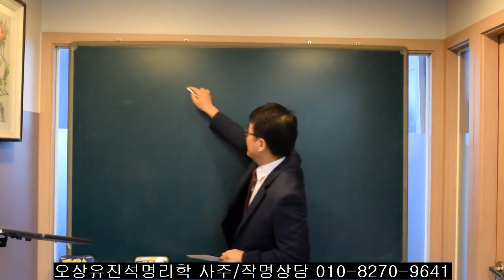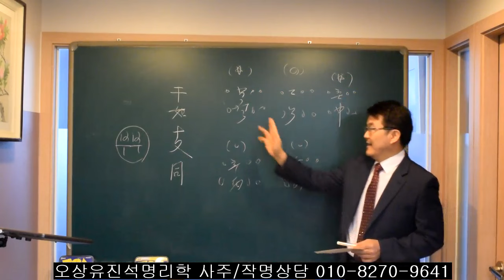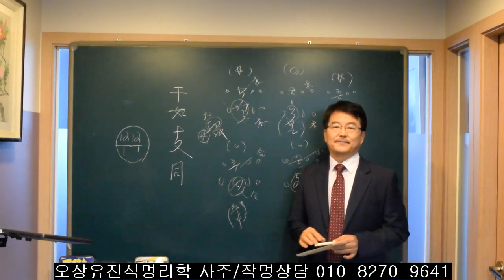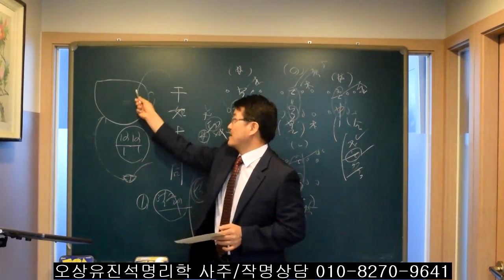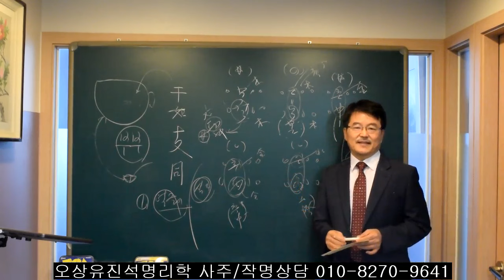사주에서 중요한 일간의 작용들 오상유진석명리학강의